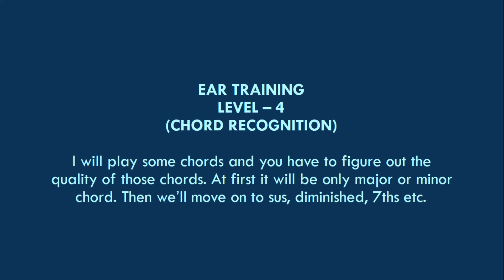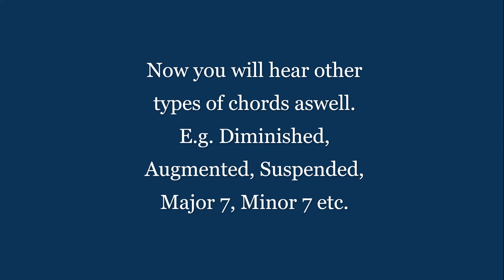Difference between major, minor and other chord qualities l Chord Recognition l EarTraining level 4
Develop your musical ear by completing this course.
All the chords are played in their root position, it's a great method to enrich your musicality and if you are a musician it will be more helpful for you. Train your ear never like before. more lessons coming soon!
Whether you are a vocalist, guitarist or a piano player, this ear training practice will come handy to improve your listening power. put this in your everyday routine and in no time you will be able to distinguish between different chord qualities such as major, minor, dominant 7, sus 4, sus 2, diminished, major 7, minor 7 etc etc. more videos like this are coming every month to this channel so do subscribe to get notified. and be able to play it in your instrument more efficiently. More levels will be included in this series soon! This is a listening exercise for musicians.